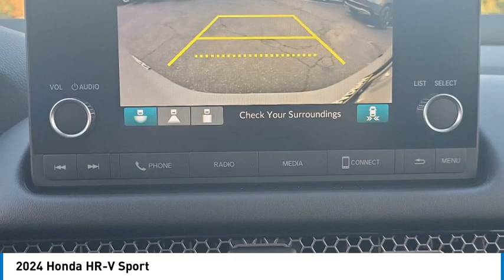2024 Honda HR-V Pasadena Los Angeles Glendale Alhambra Cerritos Orange County 2401101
2024 Honda HR-V Sport

You'll love this 2024 Honda HR-V. This is a vehicle you'll want to take home. Call and get in touch with Honda of Pasadena directly, and be the first to open the vehicle door today!